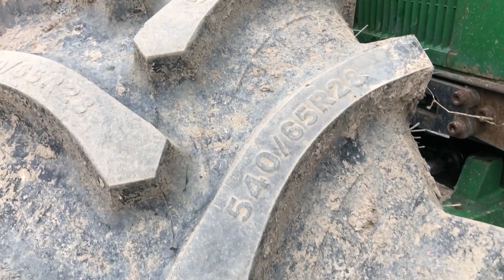Lastartraktor John Deere 6910